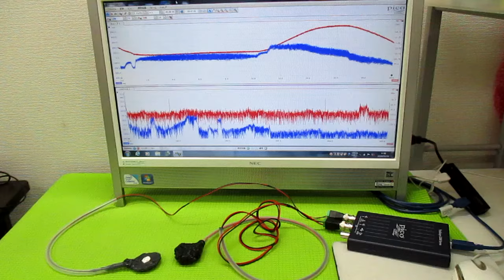超音波発振制御プローブの製造技術 ultrasonic-labo